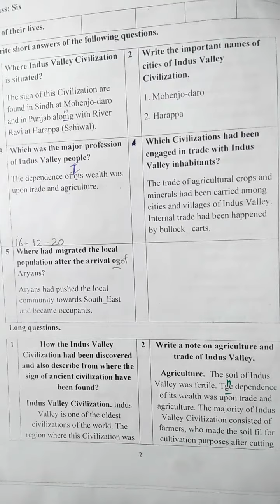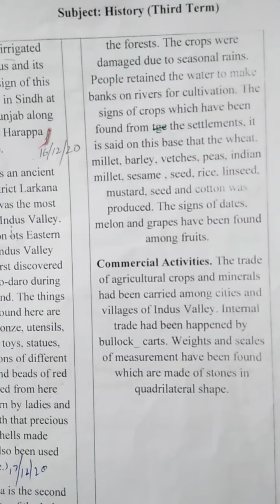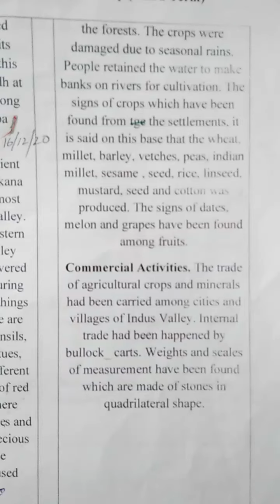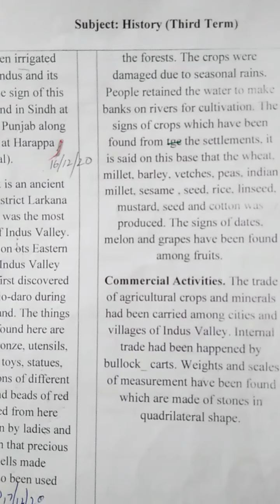Class 6 || History || Chapter 1 || Long question 2 (Half) || 24-12-20